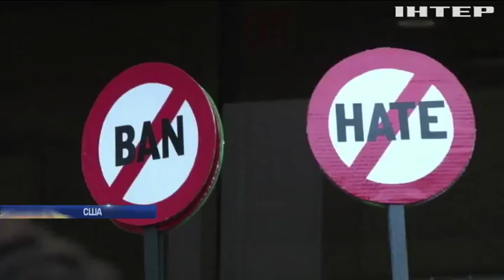Почему в США ужесточают миграционную политику